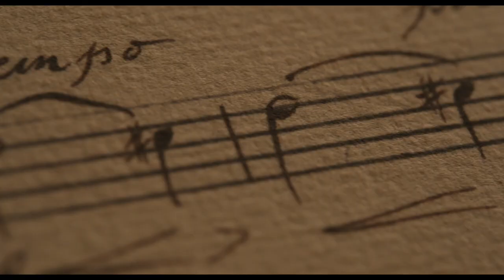Chevalier | Official Trailer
Searchlight Pictures
Premieres on August 10th in cinemas

Let us know what you think of the trailer in the comment section below. One thumb up? One up, one down? Or double thumbs down?

Synopsis: Based on the incredible true story of composer Joseph Bologne, Chevalier de Saint-Georges. The illegitimate son of an African slave and a French plantation owner, Bologne (Kelvin Harrison Jr. in a tour de force performance) rises to improbable heights in French society as a celebrated violinist-composer and fencer, complete with an ill-fated love affair and a falling out with Marie Antoinette (Lucy Boynton) herself and her court.

Directors: Stephen Williams
Writers: Stefani Robinson
Producers: Cornelia Burleigh, Ed Guiney, Andrew Lowe, Dianne McGunigle, David Minkowski, Emily Morgan, Peter Oberth, Zahra Phillips, Andrew Riach, Stefani Robinson, Matthew Stillman

Cast: Kelvin Harrison Jr, Samara Weaving, Lucy Boynton, Marton Csokas, Alex Fizalan, Minnie Driver